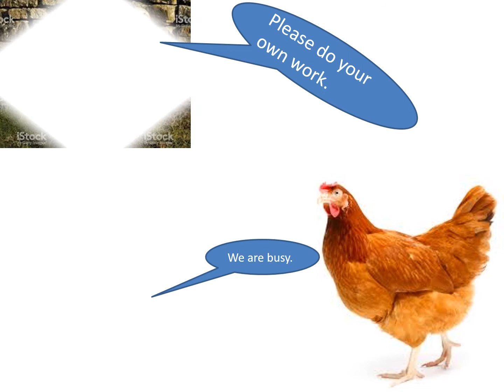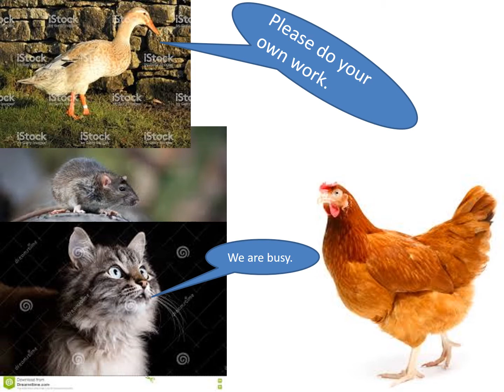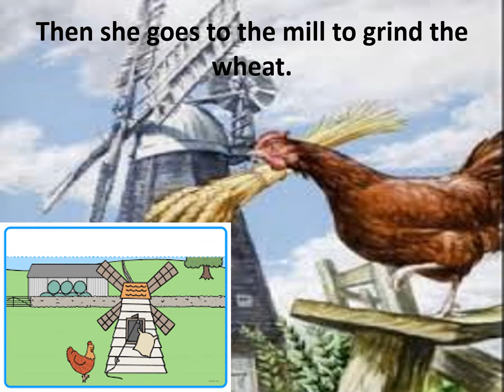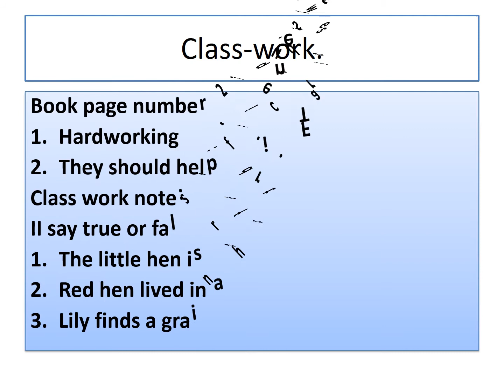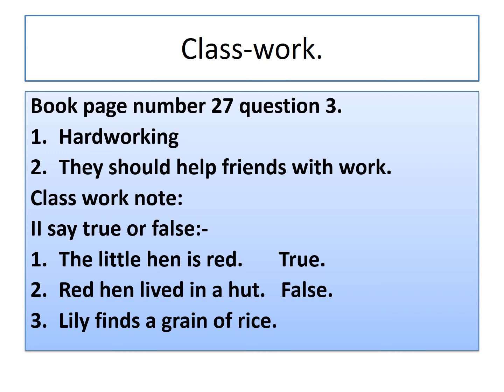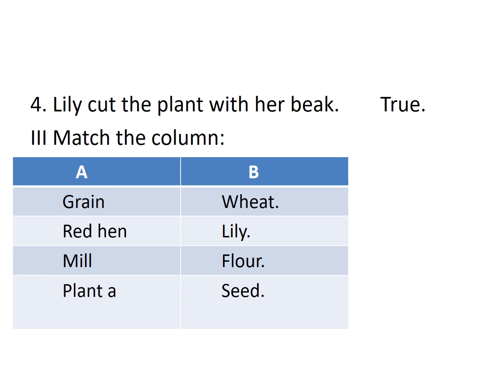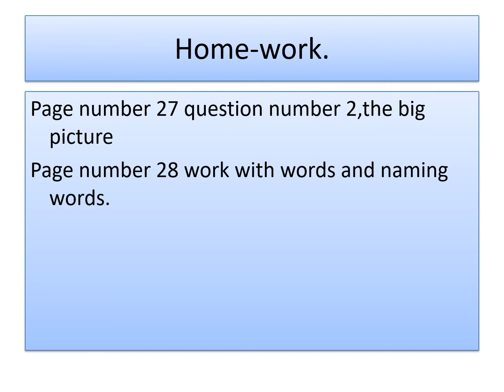1st english 6